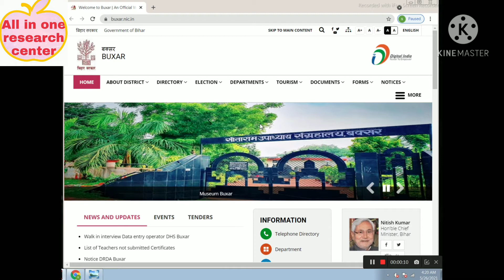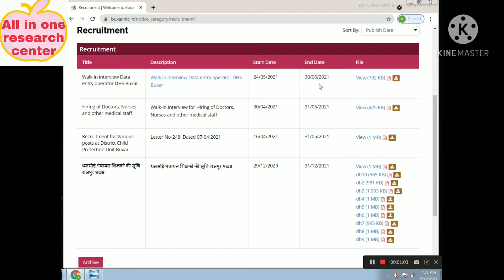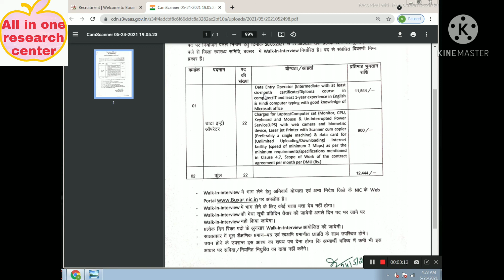Data entry operator in bihar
video is for educational purpose only.Copyright Disclaimer Uner Section 107 of the  Copyright Act 1976, allowance is made for "Fair use" for purposes such as criticism, comment, news  reporting,teaching,scholarship, and research.